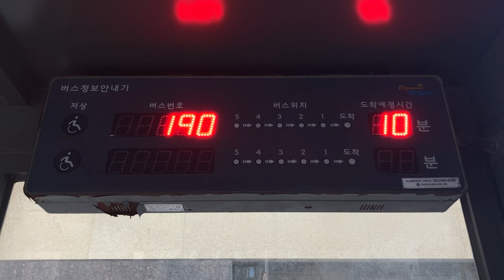한림유치원(Hanlim Kindergarten) バス停(버스 정류장) LED電光掲示板(接近情報/バスロケ 버스정보안내단말기(BIT) LED전광판)